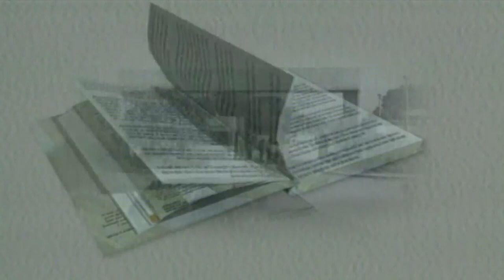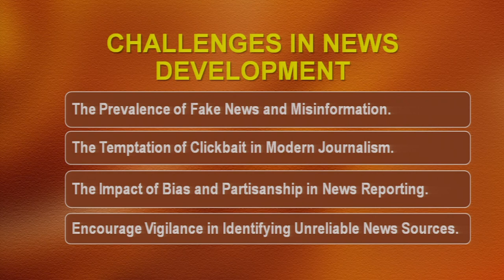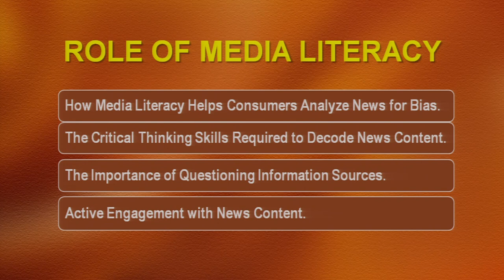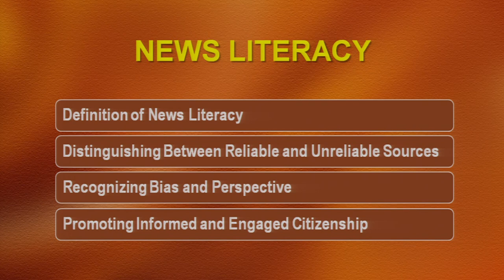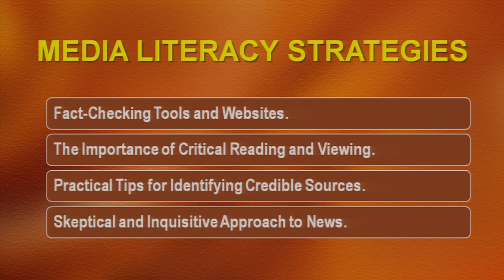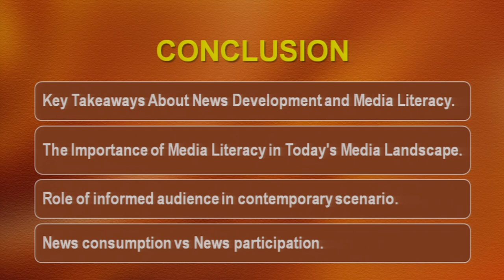Understanding News Literacy